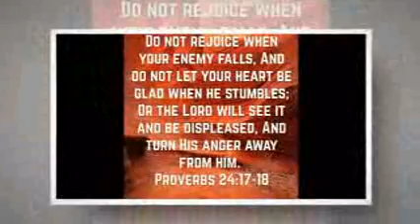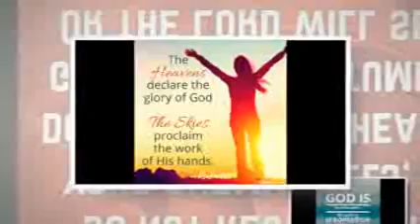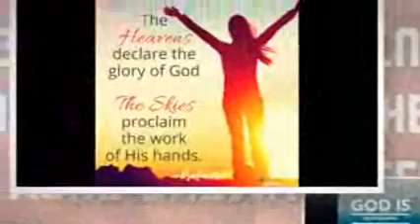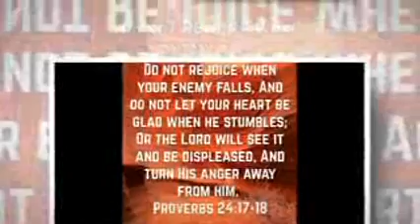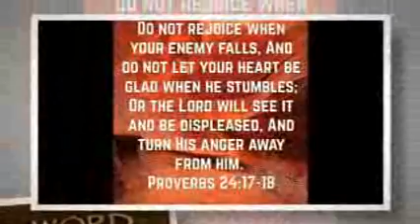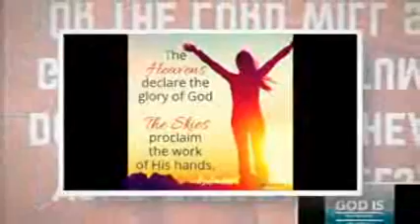7-13-20 Children God Will Overthrow Your Offenders!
7-13-20 Children God Will Overthrow Your Offenders!

I am like Debra the Prophetess in the bible. God has given me this gift. All praise, honor and glory to Jesus! She gave advice to the King. God is calling me to advise President Donald Trump. It is time we in America seek the Lord for advice. Hard Days are here.

The Holy Spirit spoke this word first to me and then I am to share it with you too because it is for you too saints!

7-13-20 at 12:30 PM I heard the Holy Spirit say to me, “I WILL OVERTHROW YOUR OFFENDERS!”

Daughter there are those that have been coming against you over and over again. TIME IS UP, says the Lord. THE ENEMY WILL NO LONGER BE USED TO HURT YOU! He has tried to stop you in your tracks from doing MY Will. Daughter I am proud of you not because you do everything just right. No I the Lord am pleased with you because you have stood the test under DIRE CIRCUMSTANCES when things have not been easy for you. You never gave up and walked away. Daughter you have obeyed ME the Lord. YOUR BLESSING TIME HAS COME! I the Lord have much in store for you, much more than you could imagine. Continue following ME one day at a time. Do not look to tomorrow. Take each day as it comes. Each day has enough trouble of its own. Always find time for ME and keep ME first in your life, I heard the Lord say.

Tell MY other children to do the same. As they put me first in everything I have asked them to do I will bless them too. I the Lord am no respecter of persons. I will honor them and lift them up. Children you need only to obey ME the Lord. I the Lord am coming quickly as a whirlwind to wake up my people and the world. They are all sleeping! Once again I said I will shake all of heaven and earth. THE TIME IS NOW! STAY ALERT AND READY! For the Lord has spoken.

Definition of Overthrow Offender Means-To Put an End to a person or thing that offends, does something wrong, or causes problems.
Definition of the Word ‘Dire’-Oppressive, Very serious or extreme. A dire calamity causes much suffering.

Matthew 6:33-34 The Passion Translation (TPT)-“So above all, constantly chase after the realm of God’s kingdom[a] and the righteousness that proceeds from him. Then all these less important things will be given to you abundantly.[b] 34 Refuse to worry about tomorrow, but deal with each challenge that comes your way, one day at a time.[c] Tomorrow will take care of itself.”

Matthew 22:37-40-Jesus said to him, “‘You shall love the LORD your God with all your heart, with all your soul, and with all your mind.’ 38 This is the first and great commandment. 39 And the second is like it: ‘You shall love your neighbor as yourself.’ 40 On these two commandments hang all the Law and the Prophets.”

Romans 2:11-For there is no respect of persons with God.

Romans 10:13, King James Version (KJV)-For whosoever shall call upon the name of the Lord shall be saved.

PRAY FOR PRESIDENT TRUMP, THE ADMINISTRATION, AMERICA, OUR ECONOMY, ISRAEL AND ITS ENEMIES! 2 Chronicles 7:14.

Please keep “Dawn’s Heartfelt Corner” in your prayers. Thank you for caring and showing your love for others. All gifts to the ministry are tax deductible for “Dawn’s Heartfelt Corner, a non-profit 501 (c) 3 organization.